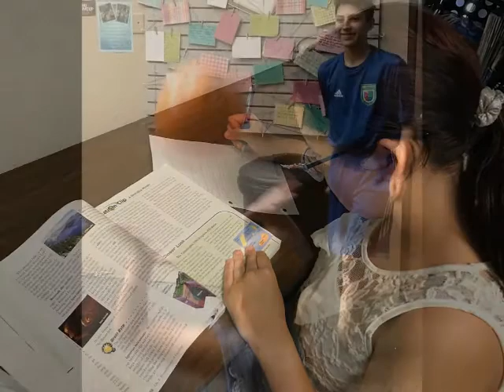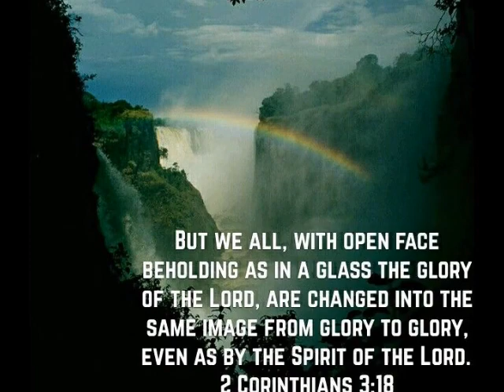2019 The Furnace-Crossroads Christian Education Quarter 1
Check out some of the highlights from the first quarter of the 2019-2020 school year at The Furnace-Crossroads Christian Education. What a great start to what is proving to be an AMAZING school year!